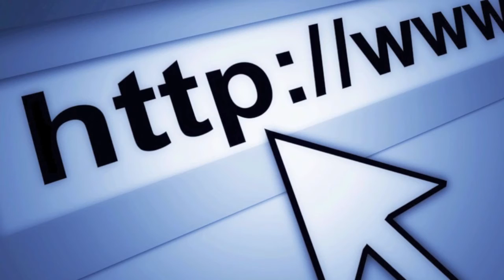Website, Marketing, SEO, Print, Design, Rugby, Warwickshire.